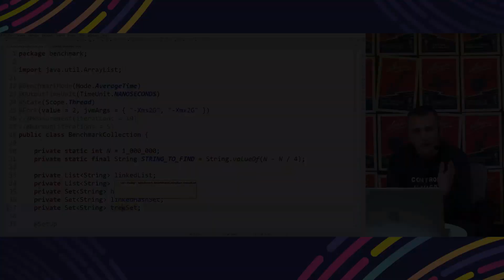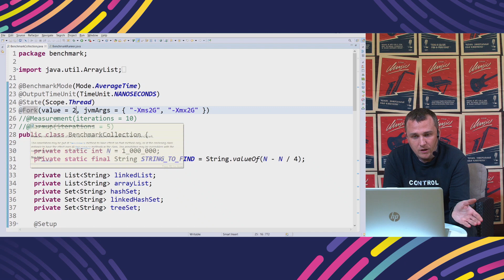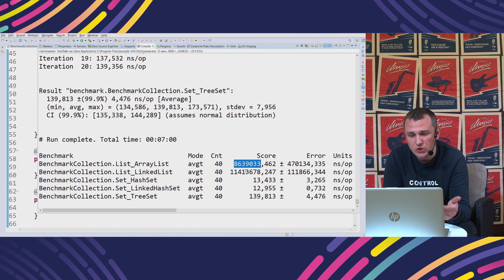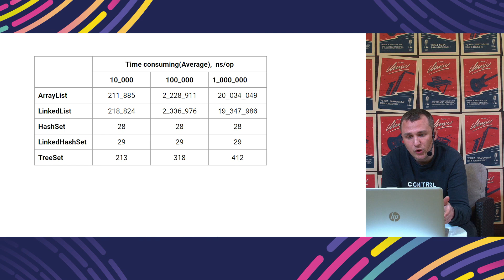Java Collection Framework . ArrayList vs. HashSet [Performance testing]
Тестируем производительность Java collections при помощи фреймворка Java Microbenchmark Harness. Что же покажут на практике популярные коллекции ArrayList и HashSet? Какую лучше выбрать если нужен поиск? А если доступ по индексу? А может  взять LinkedList, TreeSet или LinkedHashSet? Телятко Виктор, java инженер, протестировал все эти коллекции. Ищите ответы в видео.

Пишите в комментариях что еще в java вы бы хотели измерять на производительность.